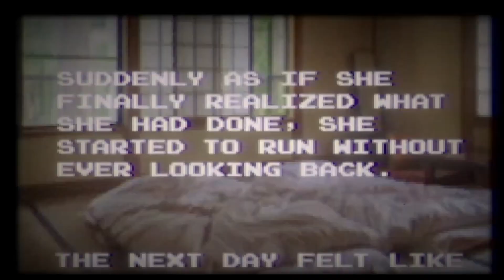Aka Manto | 赤マント Full Game in 1 Minute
1MIN | Aka Manto | 赤マント Full Game in 1 Minute